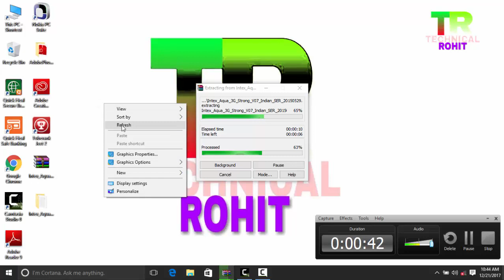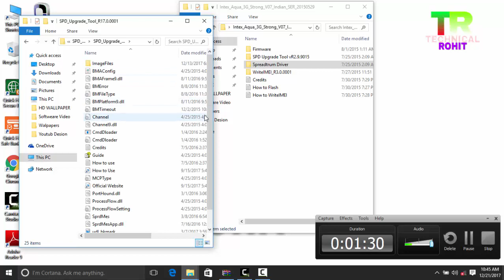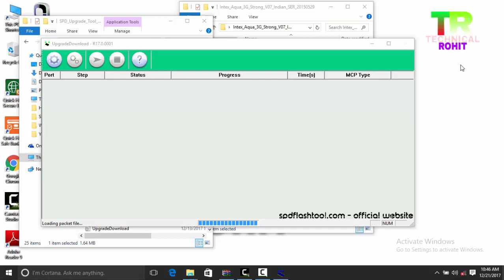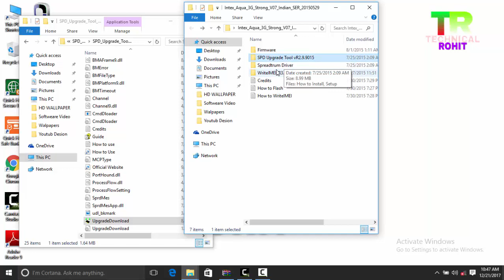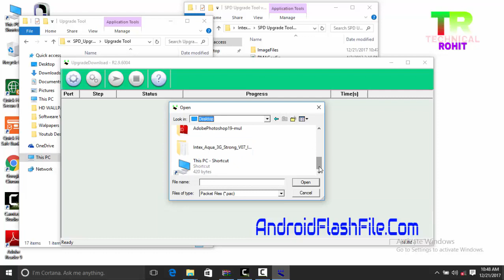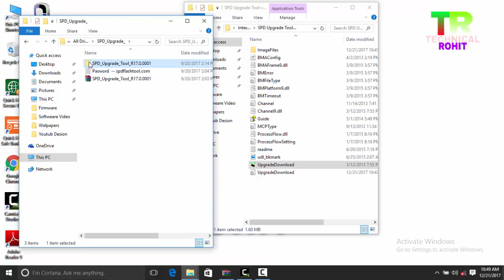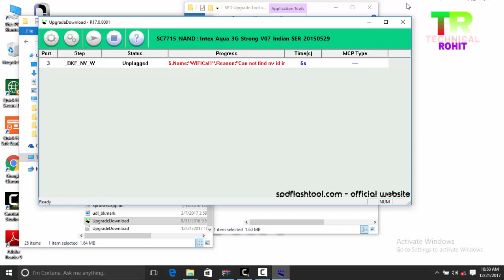How to Flash Intex Aqua 3G 1000% done by Smart Phone Help 100%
नमस्कार दोस्तों आज इस वीडियो मै आपको बताया जायेगा  Intex Aqua 3G Strong Mobile Ko Flashing कैसे करें तो ये वीडियो पूरा जरूर देखें

{20}  Intex Aqua Lion 4g Frp gmail lock bypass | How to unlock Intex aqua lion 4g FRP Bypass |{Hindi -Me}